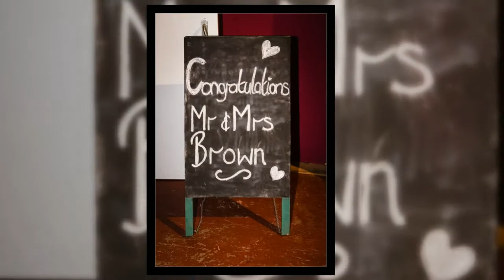Laura & Jamie's wedding in Dunbar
Laura Baikie & Jamie Brown's wedding on Saturday 30th August 2014.

Photography by Grahame & Annie Smith of GWS Photography, Dunbar.
Locations - The Rocks, Dunbar, & Dunbar Fruit Farm Venue.